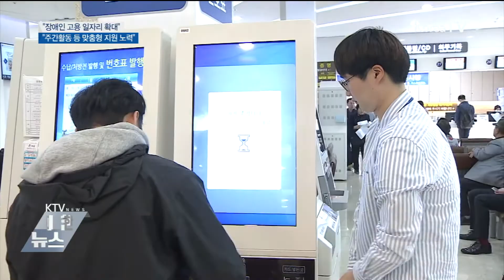"장애인 고용·사회 참여 확대 노력"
정부는 일상생활뿐 아니라 사회생활에 제약이 많은 장애인을 돕기 위해 생애 주기별로 맞춤형 지원에 나서고 있는데요. 오는 20일 장애인의 날을 앞두고 이재갑 고용노동부 장관과 박능후 보건복지부 장관이 각각 장애인 고용, 복지서비스 현장을 찾았습니다.